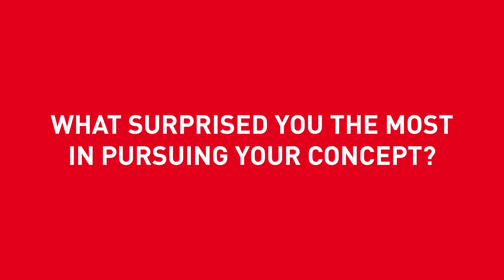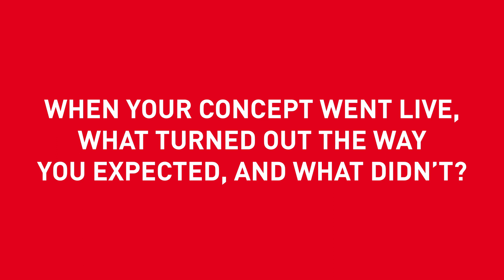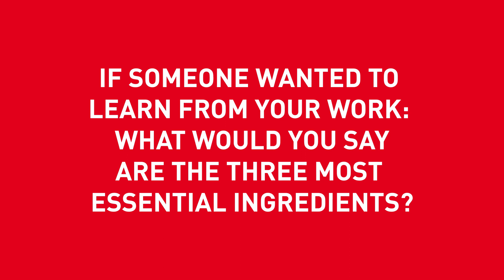"Show that scientists are humans!" - Elodie Chabrol, Pint of Science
HOW TO ENGAGE PEOPLE WITH SCIENCE TOPICS?

About Pint of Science: Pint of Science makes science accessible to everyone with festivals held at hundreds of venues across the world on the same day.

About Falling Walls Engage: Falling Walls Engage is an international platform for all forms of science engagement, hosted by Falling Walls in cooperation with the Robert Bosch Stiftung. On 8 November 2018, 20 international science engagement projects from a wide range of fields presented their concepts to a distinguished audience.